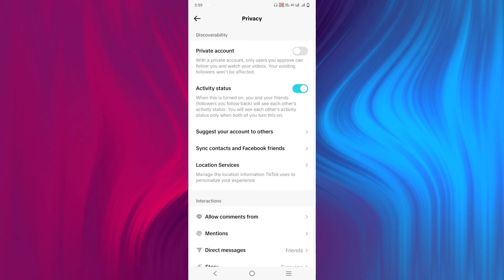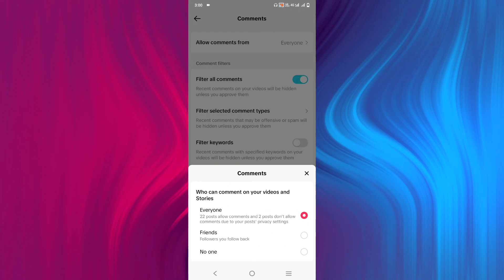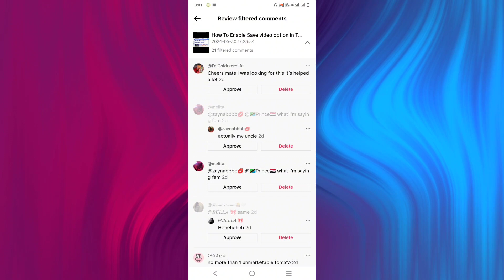How to Enable Comments on Tiktok 2024 | How to Turn On Comments on Tiktok